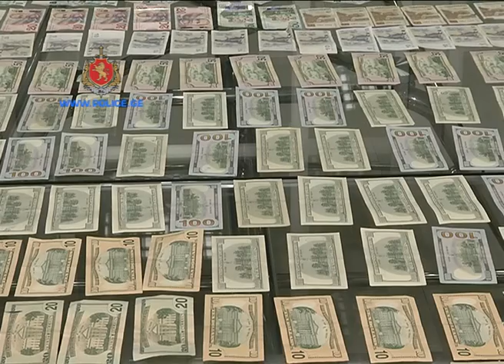შსს-მ ბანკების ფილიალების დაყაჩაღების ბრალდებით ორი პირი დააკავა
შსს-ს თბილისის პოლიციის დეპარტამენტის, ისანი-სამგორის სამმართველოს, ქვემო ქართლის პოლიციის დეპარტამენტის და საპატრულო პოლიციის დეპარტამენტის ქვემო ქართლის მთავარი სამმართველოს თანამშრომლებმა, ერთობლივად, ცხელ კვალზე ჩატარებული ოპერატიულ-სამძებრო და საგამოძიებო ღონისძიებების შედეგად, წარსულში ნასამართლევი ორი პირი: 1973 წელს დაბადებული ლ.გ. და 1974 წელს დაბადებული შ.ლ. ჯგუფურად ჩადენილი ყაჩაღობის ბრალდებით დააკავეს.

გამოძიებამ დაადგინა, რომ მიმდინარე წლის 17 სექტემბერს ავტომატური ცეცხლსასროლი იარაღებით შეიარაღებული, ნიღბიანი ბრალდებულები თბილისში, ვაზისუბნის დასახლებაში მდებარე სავაჭრო ცენტრ „სმარტში“ განთავსებულ „საქართველოს ბანკისა“ და „ლიბერთი ბანკის“ ფილიალებს თავს დაესხნენ და დიდი ოდენობით ფული გაიტაცეს. შემდეგ სავაჭრო ცენტრის მიმდებარე ტერიტორიაზე მოქალაქე ი.ბ.-ს იარაღის მუქარით ავტომანქანა „ჰონდა ფიტი“ გასტაცეს და მიიმალნენ.

სამართალდამცველებმა მომხდარიდან მეორე დღეს შ.ლ. - მარნეულის რაიონის სოფელ შაუმიანში დააკავეს, ხოლო ლ.გ. - საქართველო-სომხეთის სასაზღვრო გამტარ პუნქტ „სადახლოში“. გამოძიებით ასევე დადგინდა, რომ ლ.გ. ადრე ჩადენილ სხვა დანაშაულშიც არის მხილებული.

პოლიციამ გატაცებული ავტომანქანა და ბანკებიდან წაღებული თანხის ნაწილი ნივთმტკიცებად ამოიღო.

გამოძიება ჯგუფურად ჩადენილი ყაჩაღობის ფაქტზე მიმდინარეობს (საქართველოს სსკ-ის 179- ე მუხლის მე-2 და მე-3 ნაწილებით).